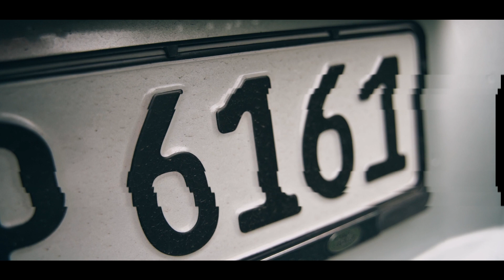Ilayda & Emre Trailer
Musik Yasin Asik  Yütegin Kavrulacak
Özkan Meydan Yarinlarla Gülecegiz
Enx Beats Karadeniz Rap Beat